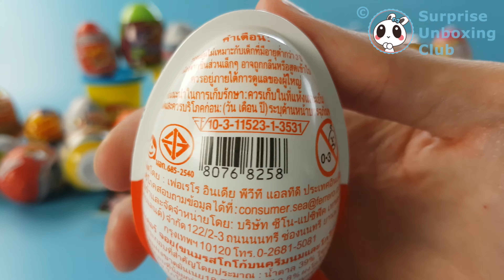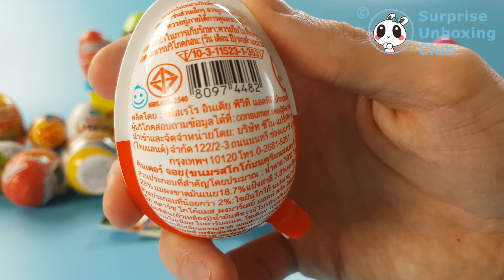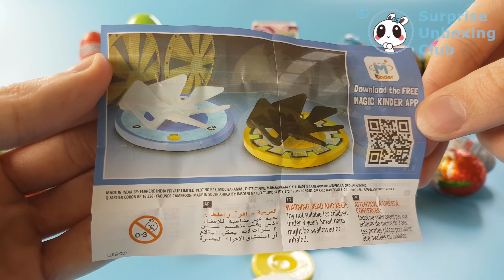Surprise Eggs Dubai & Thailand - مفاجأة البيض - كيندر الفرح دبي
4 Surprise Eggs from Dubai, UAE and Bangkok, Thailand unboxing for Christmas. مفاجأة البيض - كيندر الفرح دبي Xmas Edition Version of Kinder Surprise Eggs in Thai and Arab. เซอร์ไพร์ไข่ - คินจอยกรุงเทพ. This is a part of 7 movies of a big & huge surprise eggs challenge haul of unboxing opening with Play-Doh, Disney, MLP My Little Pony, Minions and a lot more.
This video is part 3 of a series of international worldwide unboxing of foreign surprise eggs in a 7 PARTS videos series.
Watch the other parts to see all of the toys getting revealed in this surprise bags and surprise eggs you can see in the background.